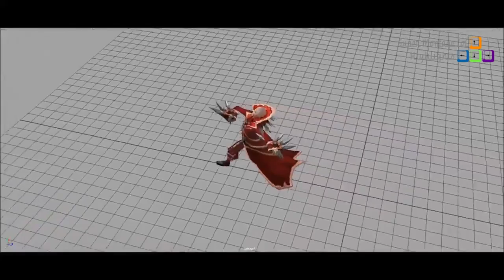Chi tiết khung viền hiển thị cấp bậc xếp hạng ở mùa giải 2019, Dáng đi của Vladimir được sửa lại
Chi tiết khung viền hiển thị cấp bậc xếp hạng ở mùa giải 2019, Dáng đi của Vladimir được sửa lại - Khi Cao Thủ Stream có gì Hot #604
✦ Link Nhạc:
✦ Outtro:
✦ Xin cảm ơn Twitch.tv Streams:
❤ TFblade: /tfblade
❤ Adrian Riven: /1adrianaries1
❤ Sneaky: /c9sneaky
❤ Doublelift: /doublelift
❤ Box Box: /boxbox
❤ Midbeast: /midbeast
❤ Disguised Toast: /disguisedtoasths